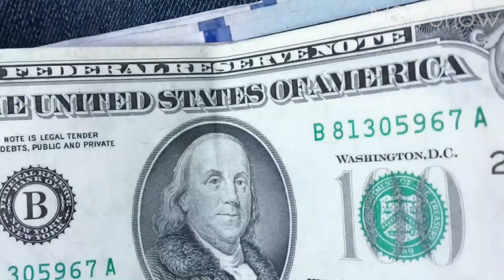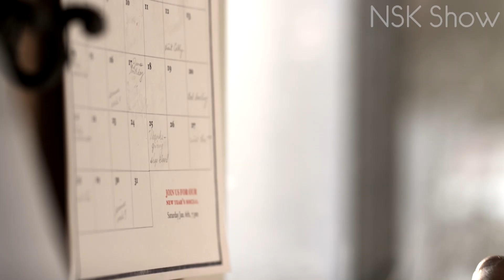ВОТ ЧТО СТАЛО С АВТОМОБИЛЕМ ПОСЛЕ 50 ЛЕТ ПОД ЗЕМЛЁЙ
Существует большое разнообразие популярных автомобилей, которые известны всему миру по какой-то определенной причине. Например, «маленький ублюдок», автомобиль актера Джеймса Дина. Но какой бы ни была причина, многие из этих машин ничто по сравнению с той о которой пойдет речь в этом видео. Итак, в 1957-ом году автомобиль Плимут Бельведер стал известен только потому, что был похоронен на долгие 50 лет. Уже прошло 63 года с тех пор, как он был погребен под землю, но его слава растет с каждым днем в геометрической прогрессии. Привет вы на канале NSK Show и сегодня вас ждет довольно интересная история.